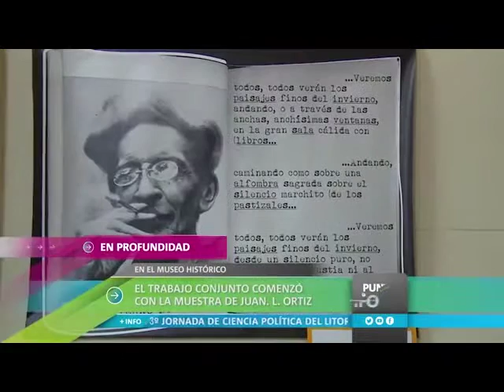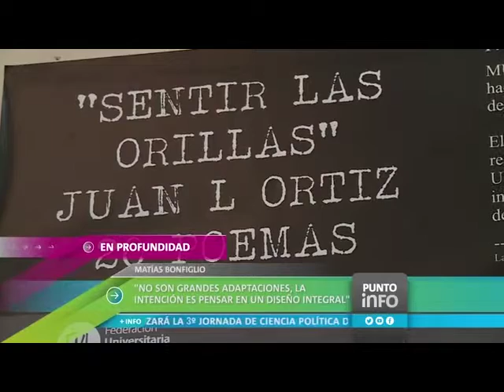Punto info (recorte)_Sentir las Orillas - Juan L. Ortiz